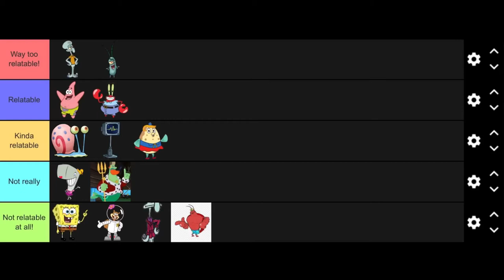Relatable SpongeBob Squarepants Characters Tier List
A tier list based on how relatable I think every SpongeBob character is to me and how much they remind me of myself. Do you agree with me? What do you guys think?